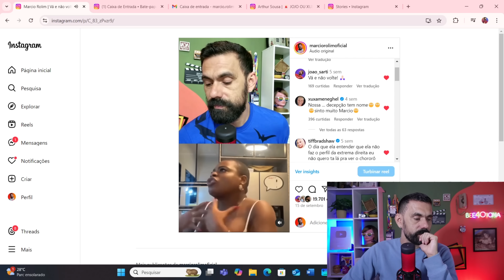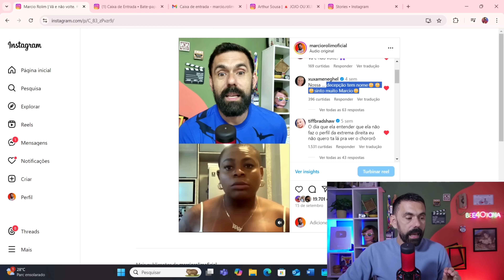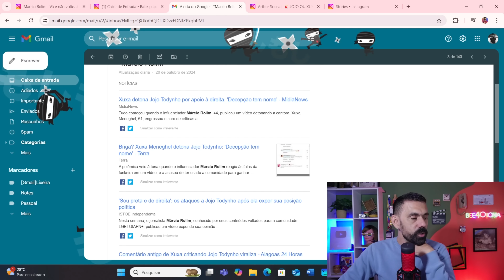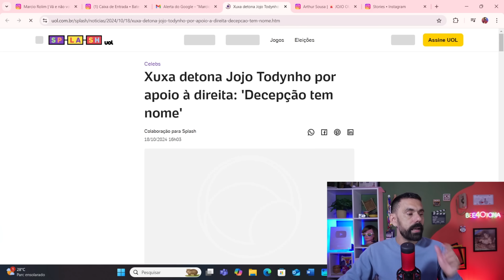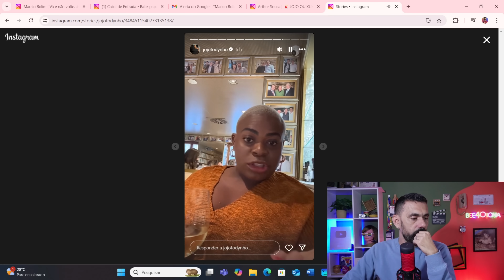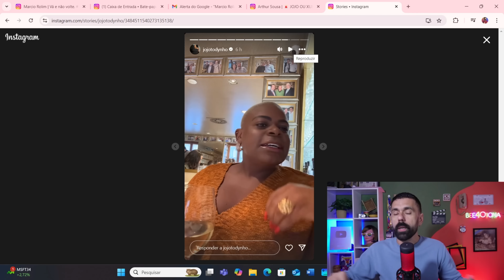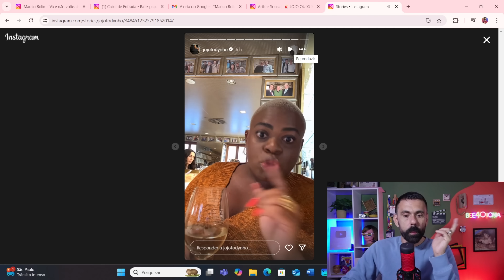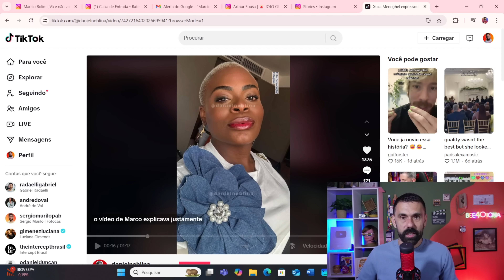JOJO TODYNHO RESPONDE COMENTÁRIO DE XUXA NO MEU POST E DÁ A MAIOR MER@$#@%